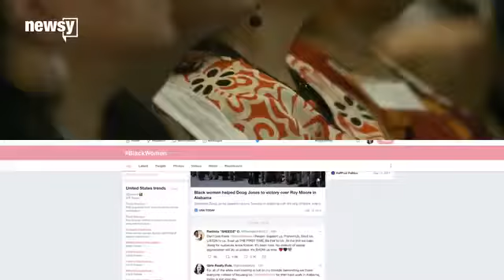First Va. House recount confirms Del. Tim Hugo’s re-election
WASHINGTON — Del. Tim Hugo, a member of Virginia’s House Republican leadership, has been narrowly re-elected to represent parts of Fairfax and Prince William counties, a recount confirmed Thursday.

In the final tallies, Hugo beat Democrat Donte Tanner by a total of 99 votes rather than the 106-vote margin that had been certified by the State Board of Elections.

Many of the changes are due to ballots that machines may not have counted a vote from on election night due to extra marks or different types of marks near the candidate’s names as opposed to a single, completely filled-in bubble.

It is the first of four House recounts to be completed that will determine whether Republicans maintain control of the chamber that they had held 66-34 before Nov. 7.

Recounts are scheduled Tuesday in the 94th District in Newport News where the margin is 10 votes, Wednesday in the 68th District around Richmond where the margin is 336 votes and Thursday in the 28th District representing parts of Stafford County and Fredericksburg where the margin is 82 votes.

In the 28th District, Democratic voters have filed a federal lawsuit seeking a new election due to the at least 147 voters in the area who cast ballots in the wrong races. The campaign for Democrat Joshua Cole, who trails Republican Bob Thomas in the race, has also raised the prospect of asking the General Assembly to order an election redo.

If the recounts and other challenges do not change any results, Republicans would hold a 51-49 majority.